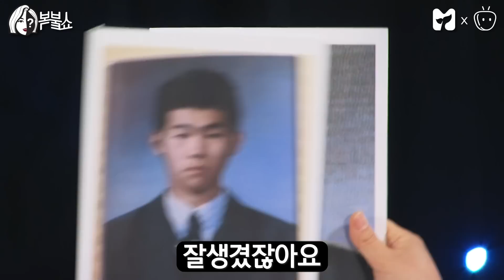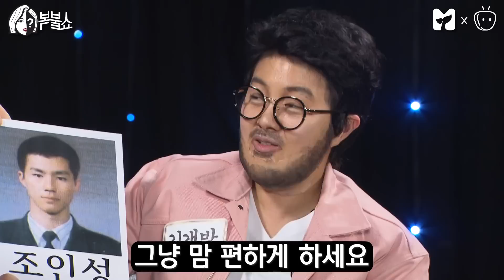[박나래의 복붙쇼] 김기방 ①편 by 모비딕 Mobidic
박나래가 신스틸러 배우 김기방의 도플갱어가 되어 나타나다!!
엑소 도경수와의 영상통화부터 조인성 보다 인기 많았던 학창시절까지 모두 공개!!